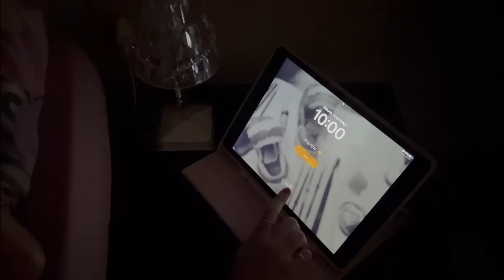SPA DAY | glow up + arrume-se comigo para jantar com o boy ✨👄🧖🏻‍♀️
Espero que tenham gostado, se gostou já curte aí e comenta aqui o que quer ver no canal! 💗

✨EQUIPAMENTO: IPHONE 13 pro max // ILUMINAÇÃO RINGHLIGHT DE 18 POLEGADAS E PENTADEIRA LÂMPADAS 9w // EDITOR INSHOT ✨